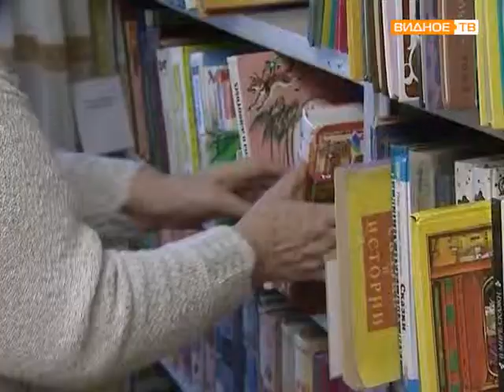Юбилей Видновской библиотеки